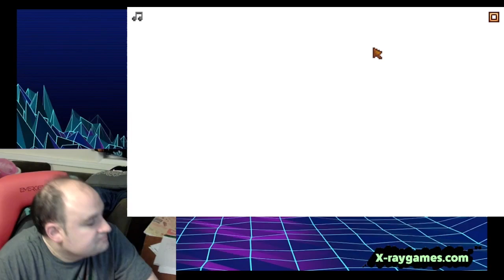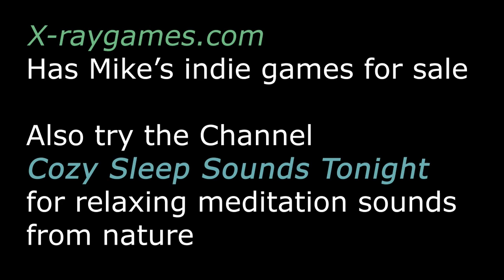Stardew Valley. Summer. Day 13.